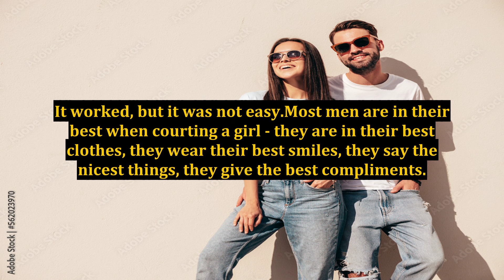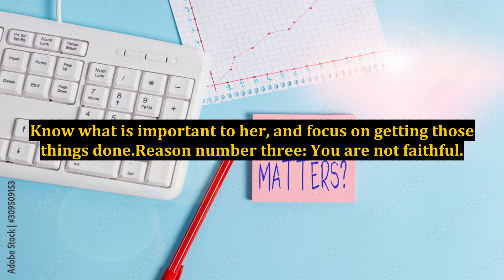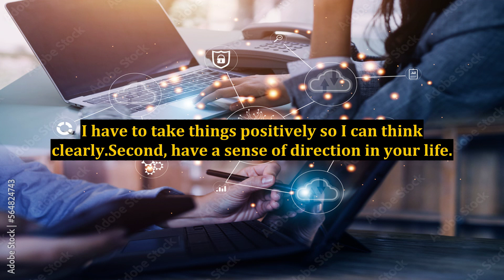The Simplest Strategies and Tips to Learning How to Get My Ex Girlfriend Back